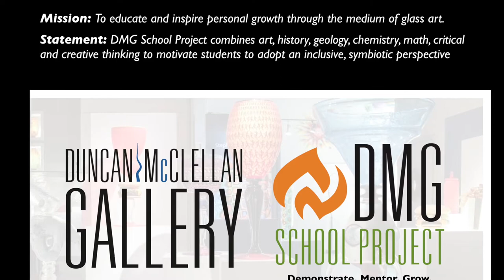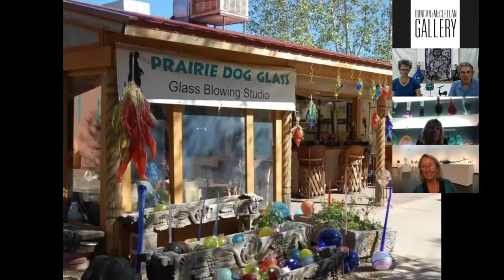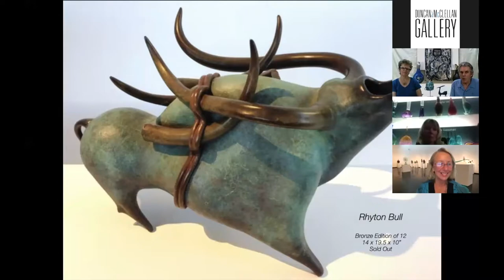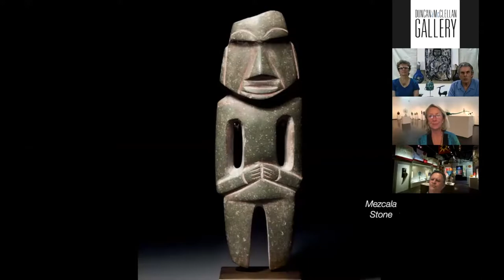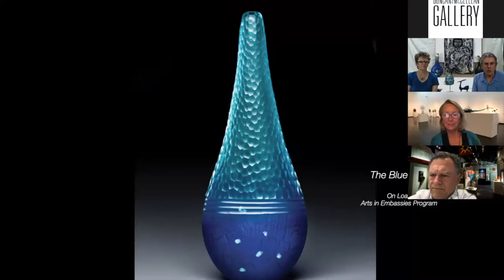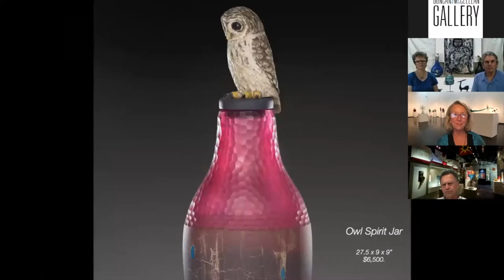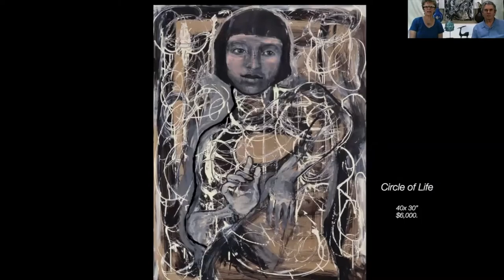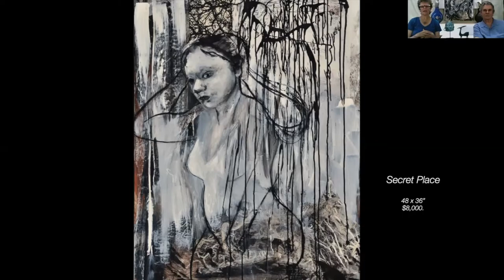"T&T" Talk & Tour with Peter Wright & Kim Goldfarb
Join us for a discussion with painter Kim Goldfarb and artist Peter Wright as they tour us through their careers in the art world and explain the inspirations behind their work.